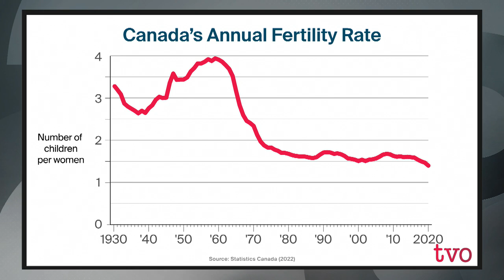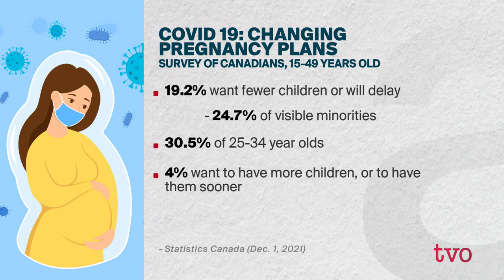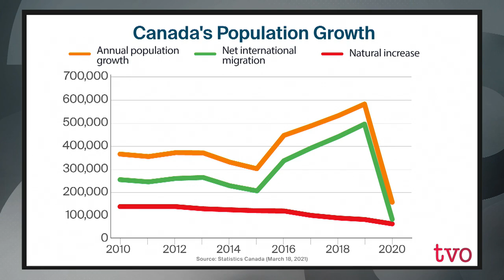Is COVID Causing Canada's Birth Rate to Fall? | The Agenda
Following years of slow, steady decline, Canada's fertility rate is now at an all-time low and COVID-19 is partially to blame. In 2020, as the pandemic began, the country went from a near 4 per cent drop in births and the lowest number of births in nearly 15 years. As many Canadians indicate they are delaying having kids, or choosing to not have children at all, we ask why this is happening and what larger effects it could have on the Canadian economy and society.